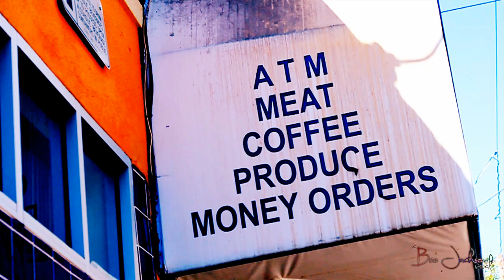Curt Digg - Strike A Pose Ft Mistah F.A.B. (trailer)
$$ Hate Da Game Ent Presents Curt Diggs NEW SINGLE TRAILER "Strike A Pose" Ft Bay Areas Own Oaklands Finest Mistah F.A.B. Directed by BRO JACKSON VISUALS straight club banger something strictly for the ladies! be sure to show some love and support and leave a youtube comment and also go download the single anywhere to ITunes! thanks for all the love and support! and don't forget to HATEDAGAME